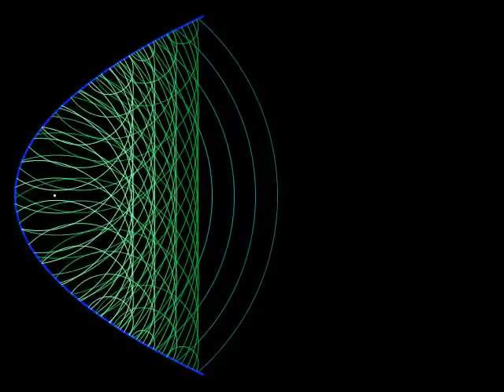Huygens' principle in action - Reflection from parabola / 2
Here you see the reflected plane wave as the envelope of the secondary waves produced by reflection on the parabola.
Simulation powered by geogebra.